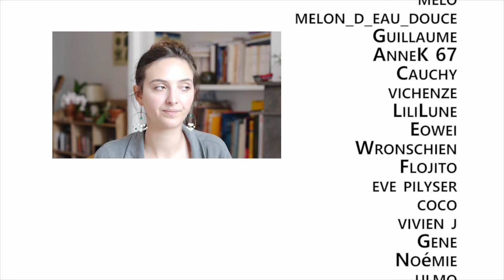La F.A.Q. #1 / Passé Sauvage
CONSEILS DE LECTURE :

"L'archéologie devant l'imposture", Jean-Pierre ADAM.
"L'Univers, les dieux, les hommes", Jean-Pierre VERNANT.
"Race et histoire", Claude LÉVI-STRAUSS.
"Chronique des Indiens Guayaki", Pierre CLASTRES.
"La déesse et le grain", Alain TESTART.